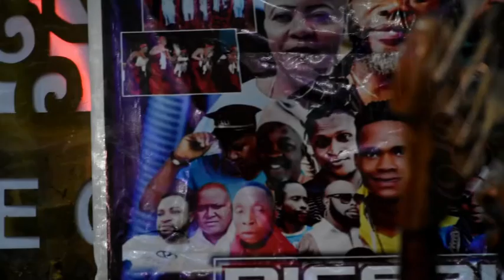Earnest 48 music Entertainment UK and Nigeria Summer tour @ Ose Gold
earnest 48 Entertainment UK and Nigeria Summer tour @Ose Gold